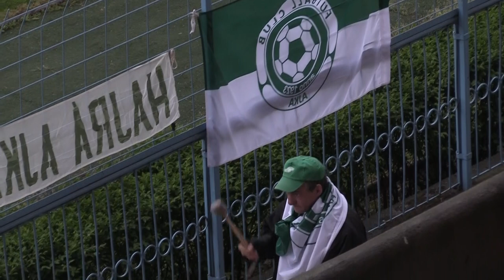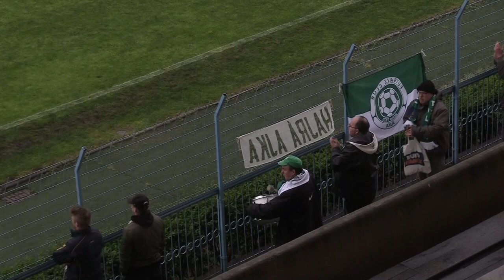BKV Előre FC Ajka